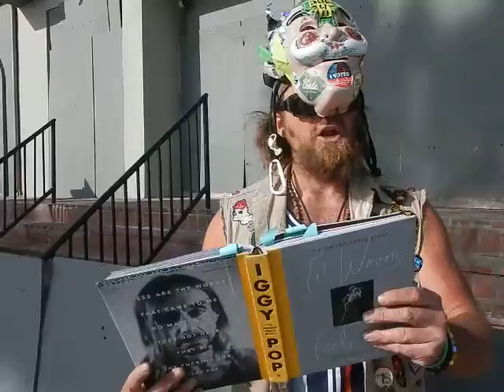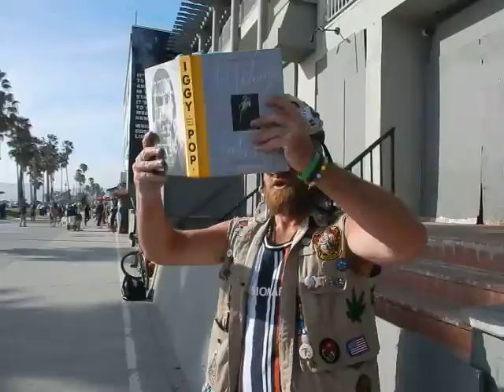Iggy Pop's REPO MAN read by MF GREEN Venice Beach punkrock protest poetry reading spoken word LA USA